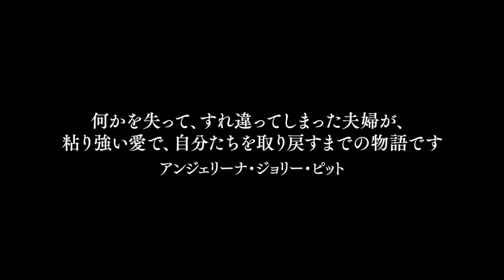『白い帽子の女』特別映像